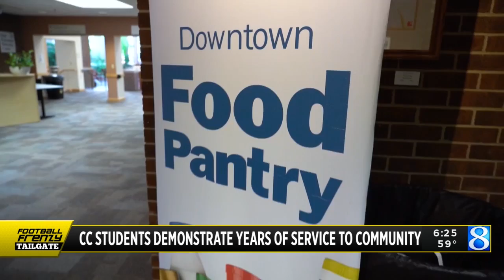Heart of service for local pantry: ‘Dignity. Food. Respect.’